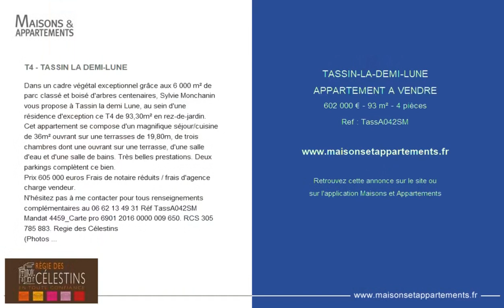TASSIN-LA-DEMI-LUNE - APPARTEMENT A VENDRE - 602 000 € - 93 m² - 4 pièce(s)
Référence : TassA042SM

T4 - TASSIN LA DEMI-LUNE

Dans un cadre végétal exceptionnel grâce aux 6 000 m² de parc classé et boisé d'arbres centenaires, Sylvie Monchanin vous propose à Tassin la demi Lune, au sein d'une résidence d'exception ce T4 de 93,30m² en rez-de-jardin. Cet appartement se compose d'un magnifique séjour/cuisine de 36m² ouvrant sur une terrasses de 19,80m, de trois chambres dont une ouvrant sur une terrasse, d'une salle d'eau et d'une salle de bains. Très belles prestations. Deux parkings complètent ce bien.
Prix 605 000 euros Frais de notaire réduits / frais d'agence charge vendeur.
N'hésitez pas à me contacter pour tous renseignements complémentaires au Réf TassA042SM
Mandat 4459_Carte pro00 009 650. RCS 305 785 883. Regie des Célestins
(Photos non contractuelles)

Cette annonce vous est proposée par l'agence REGIE DES CELESTINS

|2462884|